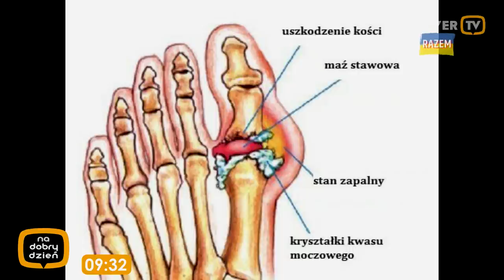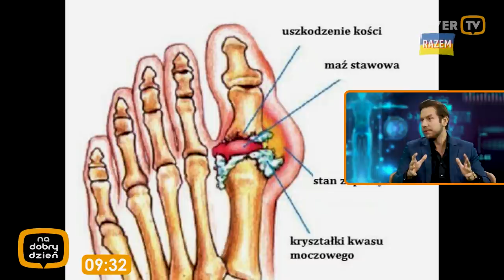Gdy bolą STAWY. Dna moczanowa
Gdy mamy stawy do naprawy z powodu podagry, czyli artretyzmu. Doktor Michał Domaszewski wyjaśni nam jakie objawy powinny nas zaniepokoić i jak możemy sobie pomóc